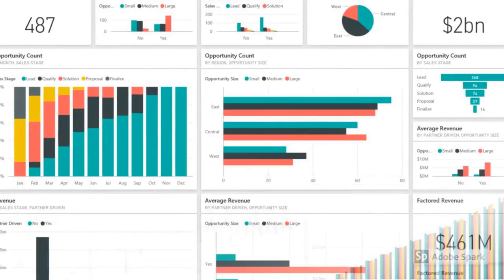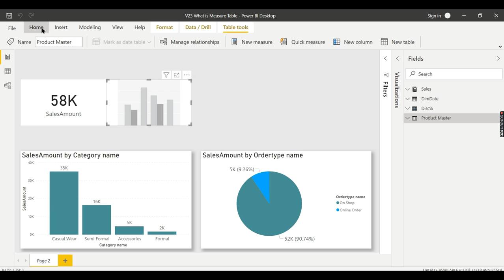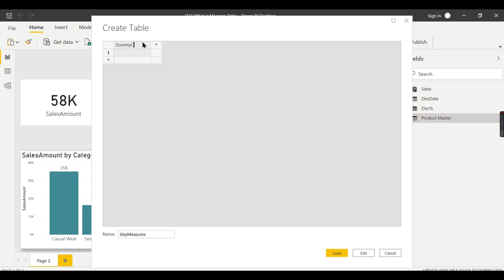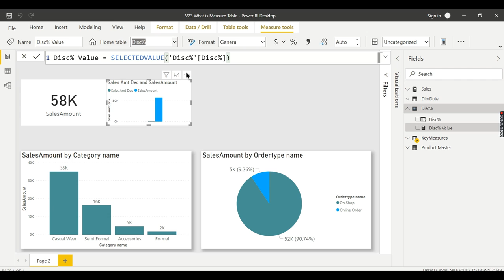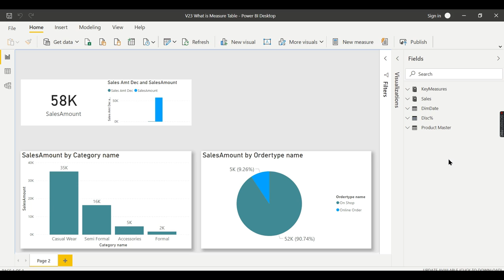What is Measure table in Power BI Desktop Tips and Tricks (23/100)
How to create the Measure table in power BI,
Use of Measure Table in power bi,
how to organize measures in power BI,
Power BI Desktop Tutorials